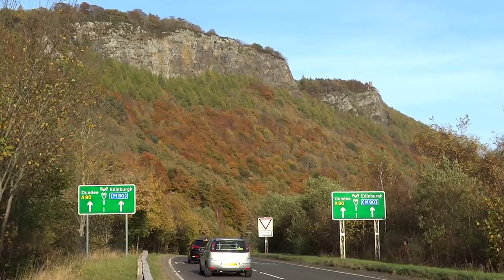Autumn Traffic On A90 Road To Dundee Below Kinnoull Hill On History Visit To Perthshire Scotland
Tour Scotland 4K Autumn travel video of vehicles on the A90 road to Dundee below Kinnoull Hill on history visit to Perthshire, Britain, United Kingdom.  The A90 road is a major north to south road in eastern Scotland, running from Edinburgh to Fraserburgh in Aberdeenshire. From Edinburgh, it travels west and over the Forth Road Bridge, before turning into the M90 motorway. At Perth, the M90 again becomes the A90, now running north east to Dundee and through the Kingsway road system. It then passes Forfar, Brechin, Stracathro, Stonehaven, Bridge of Muchalls near Muchalls Castle, near Saint Ternan's Church, Newtonhill, Portlethen, from there through the city of Aberdeen, crossing the Ythan Estuary, on to Peterhead on its way to Fraserburgh.  Autumn leaf color or colour is a phenomenon that affects the normally green leaves of many deciduous trees and shrubs by which they take on, during a few weeks in the autumn season, various shades of red, yellow, purple, black, orange, pink, magenta, blue and brown. The phenomenon is commonly called autumn colours or autumn foliage in British English and fall colors, fall foliage or simply foliage in American English. Of interest to folks with ancestry, genealogy or Scottish Family Roots in Scotland who may wish to visit one day. Find things to see and do in Scotland where you are always welcome. When driving on Scottish roads in Scotland slow down and enjoy the trip